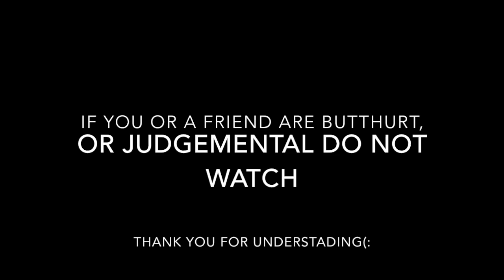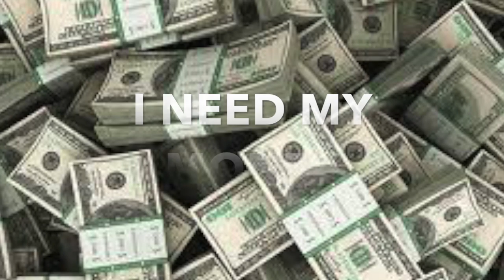I NEED MY MONEY - (Fake Movie Trailer...)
If you are butthurt, judgmental, a hater or a person who does not have sense of humor do not watch this video. ALL THESE WEAPONS IN THE VIDEO ARE PROPS. NO ONE GOT HURT IN THE PROCESS OF MAKING THIS VIDEO.